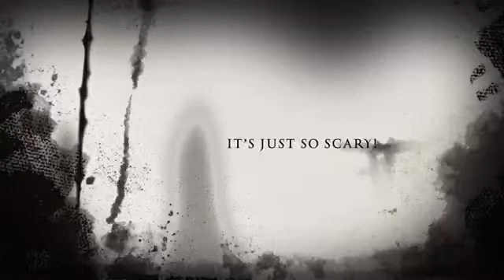Nagarjuna KMC movie trailer made by the Teenagers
Fun and games making a comedy horror movie trailer with the teenagers at the Nagarjuna Family break weekend.
Great fun!